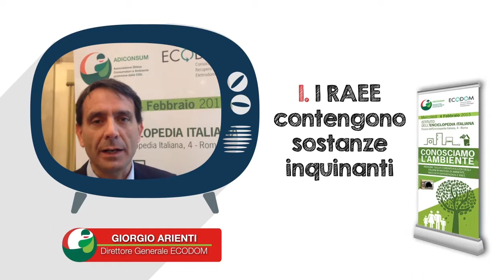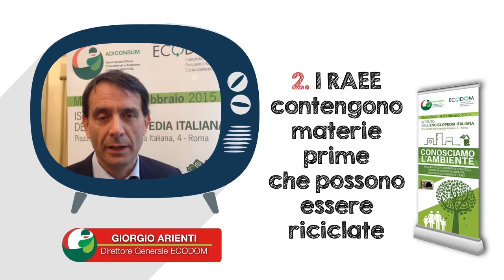Intervista a Giorgio Arienti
Intervista a Giorgio Arienti, Direttore Generale ECODOM, convegno "Conosciamo l'Ambiente" organizzato da Adiconsum e ECODOM